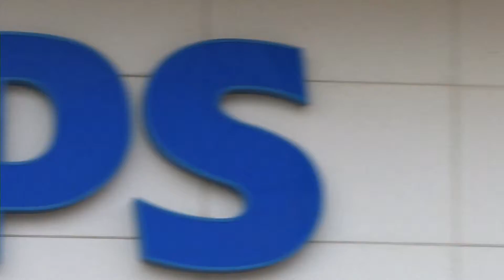Incentive Libdub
Variances propose des Incentive originaux :
- Réaliser un journal TV avec des professionnels
- Enregistrer un CD avec un Groupe en live en studio
- ou bien encore, enregistrer en une 1/2 journée un Libdub